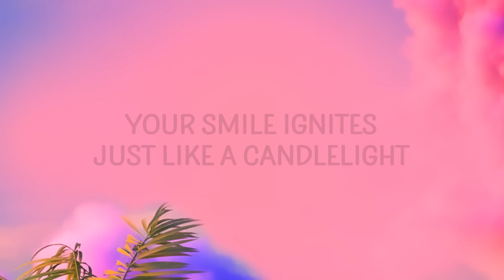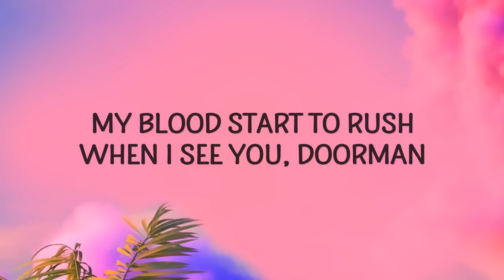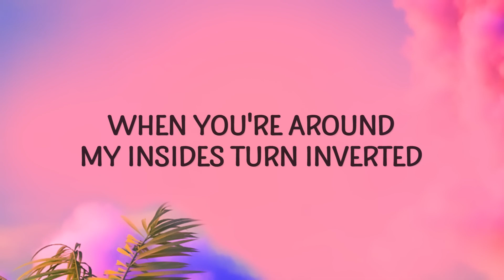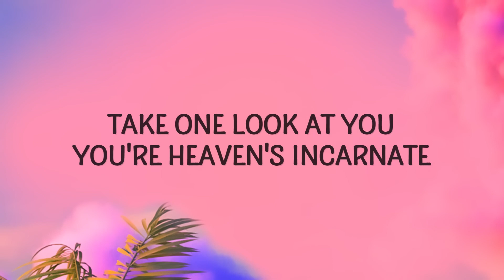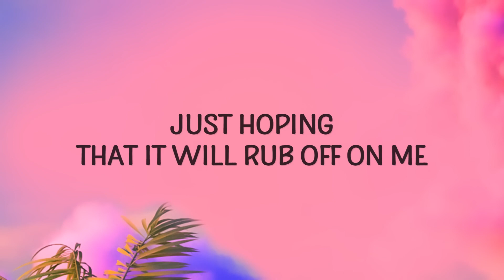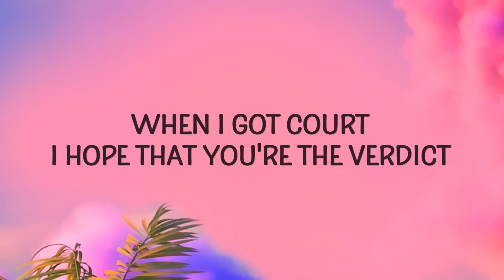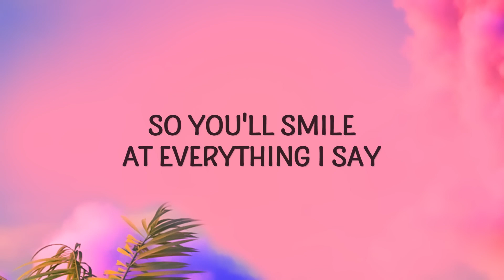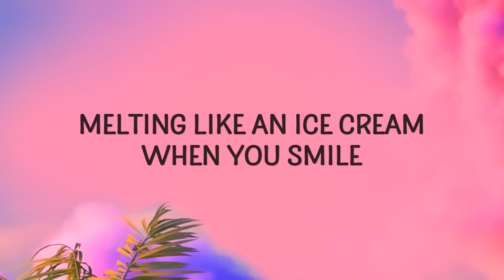Kali Uchis - Melting (Lyrics) | 1 HOUR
Melting by Kali Uchis with lyrics

Melting Lyrics
[Verse 1]
My blood start to rush when I see you doorman
Take one look at you
You're heaven's incarnate
What is this spell baby
Please show some mercy

[Chorus]
Melting like an ice cream when you smile
Melting you're a daydream

[Verse 2]
Just hoping that it will rub off on me
You got some soft lips and some pearly whites
I wanna touch them in the dead of night
Your smile ignites just like a candlelight

Popular song Melting went viral on TikTok and still trending!